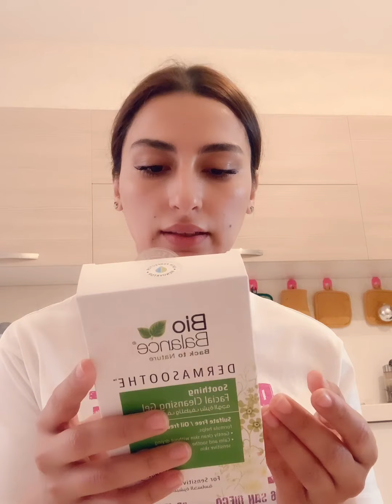Gil maskasi mesameli uzler ucun🧚🏼‍♀️